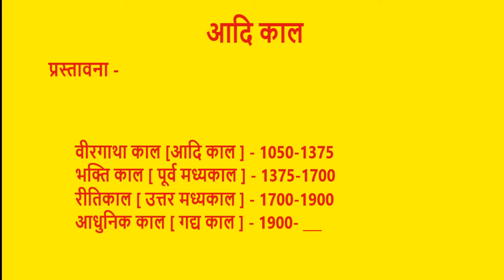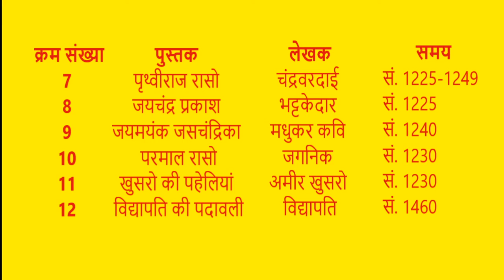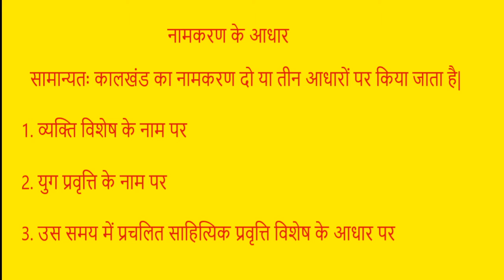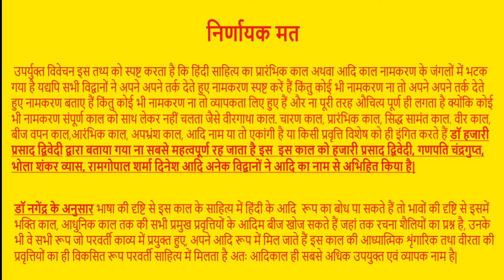Dr. Himani Bhatia BA First Year